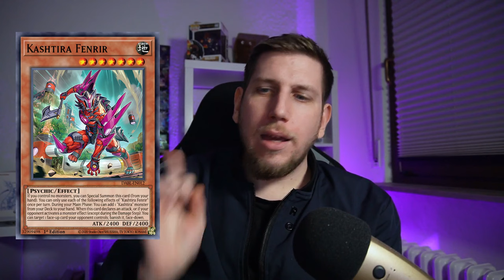BRAUCHEN wir ne Banlist?! | Banlist Prediction